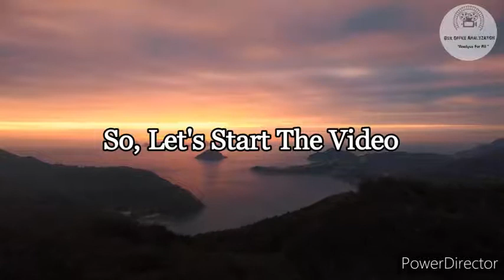Bollywood Movies By Maddock Films (2005-2012)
Is video mein Box Office Analyzation ne maddock_films ki 2005 se 2012 tak produce ki gayi movies ki list di hai

Ummeed hai aapko vedio achchi lagegi.

Movies

1- Being Cyrus

2- Hijack

3- Love Aaj Kal

4- Agent Vinod

5- Cocktail

From

Box Office Analyzation